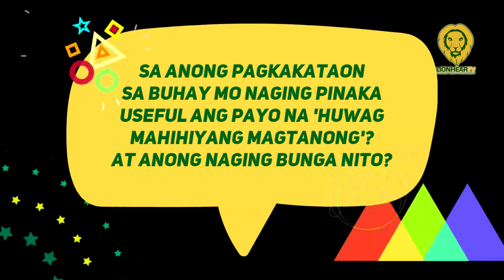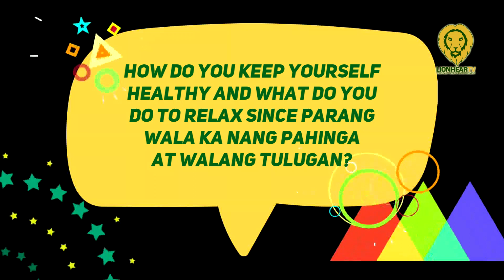Coco Martin shares how asking questions helped him with his career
Coco Martin rightfully opened the new RiteMed TVC with the line “Ang sabi ng lola ko, ‘wag mahihiyang magtanong…at hanapin ang check”, which not only gives honor to Susan Roces but also reminds the people of the Filipino culture of listening to the advice of their elderly loved ones.